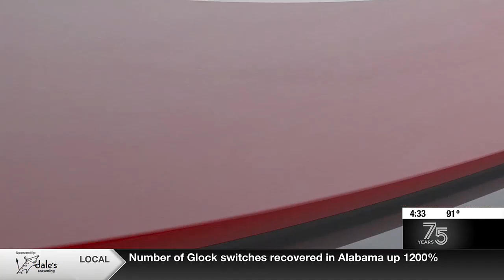17-year-old arrested after vehicle break-ins in Southside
A 17-year-old has been arrested after multiple vehicles were broken into in the Southside community, police say.